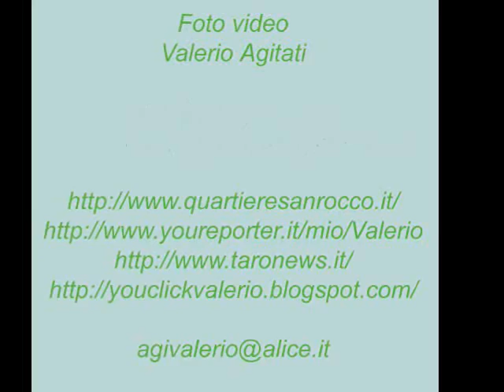Video canzone di carnevale video prove 18-06-2011.wmv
Backstage del  video  "La Noche Es Viva"

CANZONE UFFICIALE CARNEVALE BORGOTARESE 2011

Voci di JESSICA MUSSI, 18 POLITICO.
Musiche di Roberto savi, Stefano cresci, Massimo Tedaldi.
Testi di Corrado Spagnoli, Nicolò Verti, Giorgio Camossaro.